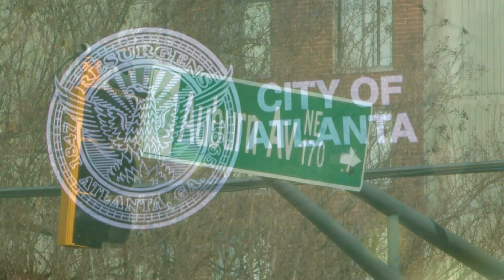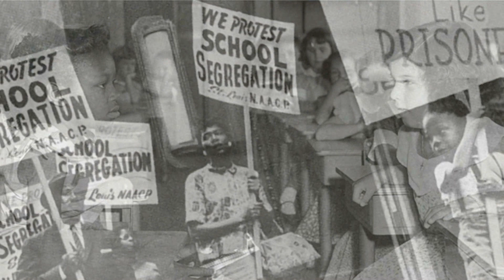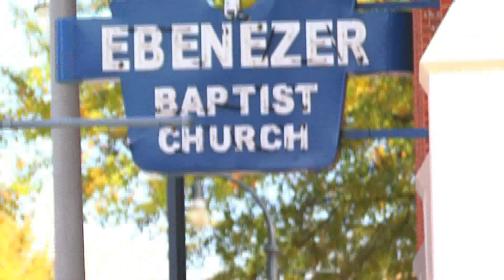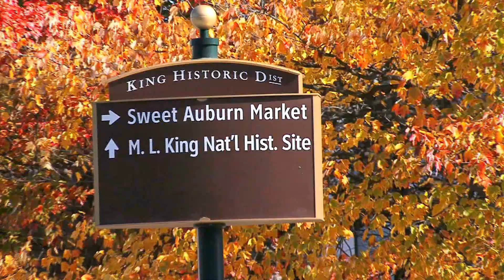Auburn Avenue: The Richest Negro Street in the World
The Rise and Fall of the Richest Negro Street in the World (Documentary)

Produced by: Eric G Jones
Directed and Edited by: Justin E Wyatt
Cameraman: Anthony Hamm

Auburn Avenue was built and created during the Jim Crow era. John Wesley Dobbs, Alonzo Herndon, Henry Rucker, and few other well educated African Americans merged together to build the richest negro street in the world. — in Atlanta, Georgia.